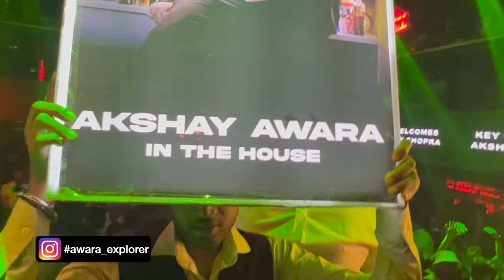KEY NIGHTCLUB , DELHI NIGHTLIFE , BEST PARTY , SAMRAT HOTEL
In this vlog we are partying at key club (samrat hotel) , new delhi
Bottle cost (black label) - 20k to 25k per bottle
For any other information and updates please follow on -
Songs credit - MUSIC BOX
I am using it first time from music box
I hope they don’t put any strike in future as they have mentioned in their channel